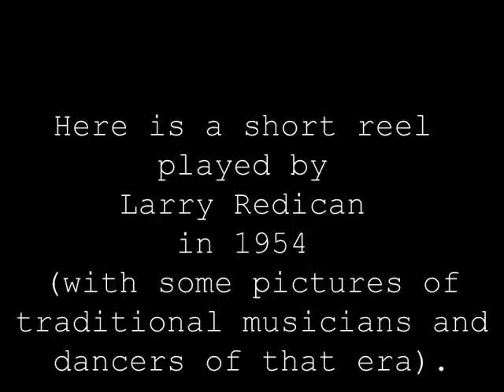Larry Redican playing a reel called "Music in the Glen" from 1954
Larry Redican playing a very fast reel called "Music in the Glen" in the Sligo style from 1954 (and pictures of musicians and dancers from that era).  I found this on a tape entitled "reels from 1954"